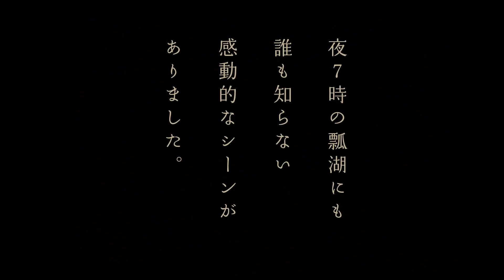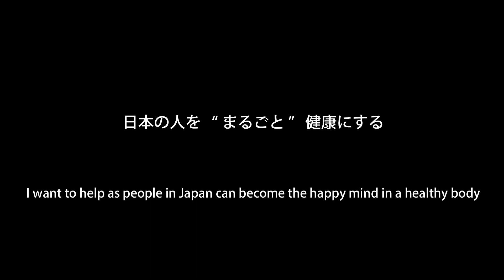瓢湖 1万159羽の白鳥と満月の夜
早朝に飛び立つ白鳥は壮観でおすすめですが、夜の白鳥は何をしているんだろう？　そんな疑問にお答えするべく、過去最高の飛来数となった日の夜、瓢湖へ行ってみると、ちょうど対岸から満月が昇り始めました。
高感度カメラでの撮影で、肉眼では見ることのできない映像をお届けします。